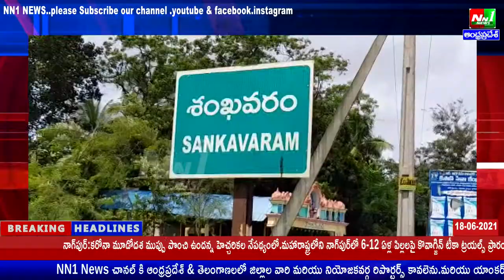తూ.గో.జిల్లా:ప్రత్తిపాడు.శంఖవరంలో వైఎస్సార్ ప్రజారోగ్య కేంద్రాల ప్రభుత్వ భవనాలు పరిశీలన కార్యక్రమం.